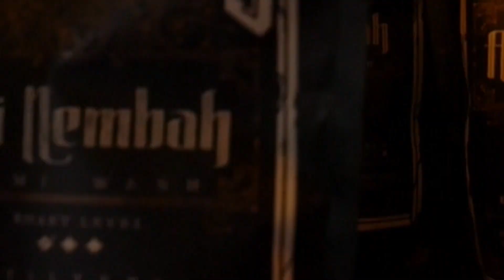RESEP/CARA MEMBUAT CARAMEL MACCHIATO.(MINUMAN TERLARIS DI BANYAK KEDAI KOPI)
Video ini adalah resep membuat salah satu minuman yang banyak di gemari orang setiap datang ke cafe.
Minuman ini adalah CARAMELMACCHIATO,bagaimana cara membuatnya tonton video ini.